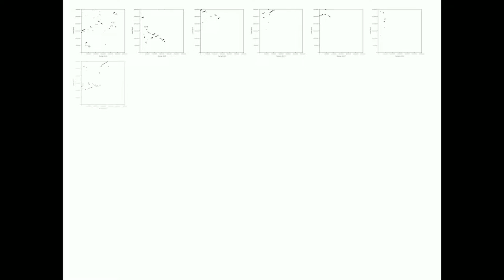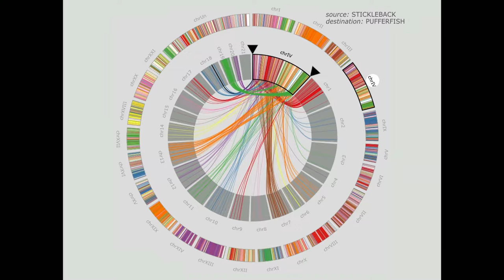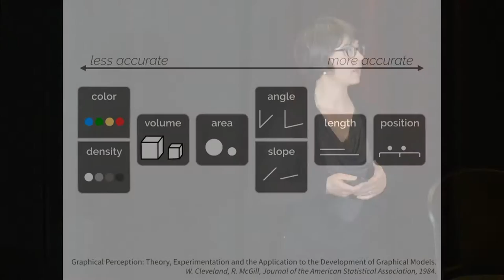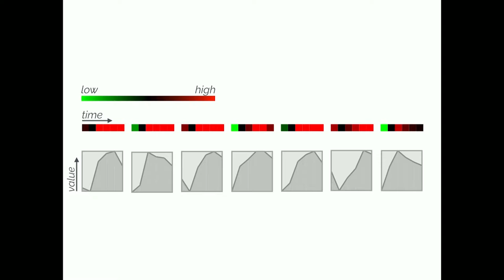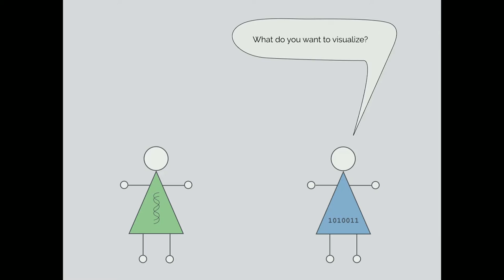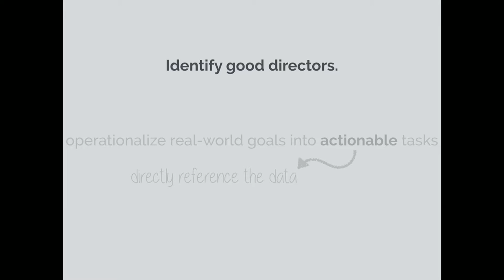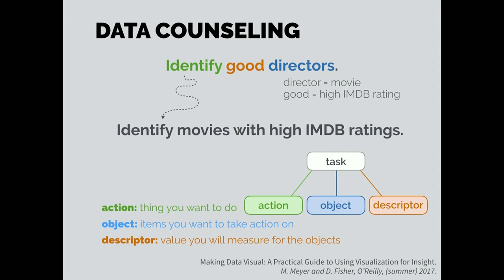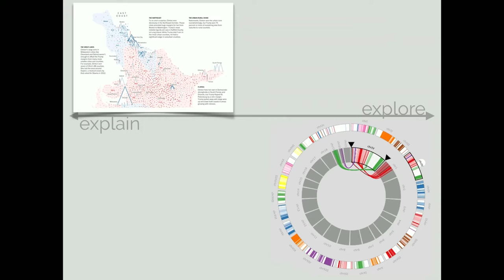Designing Visualizations: A Systematic Approach | Miriah Meyer | WiDS 2017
Designing visualizations requires a problem-driven approach, beginning with a deep understanding of the need, and continuing with a close collaboration with domain experts to guide the design of algorithms, visual encodings, and interaction mechanisms. I'll describe this process, and the role of visualization tools for deriving meaning and providing insights with complex, multivariate datasets.

Miriah Meyer, University of Utah